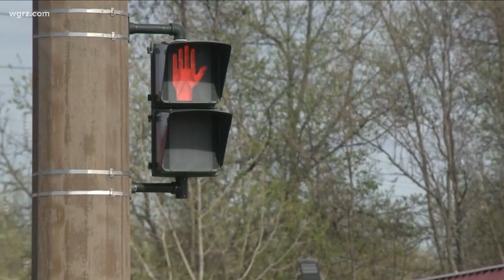Getting Answers After Deadly NF Blvd. Crash